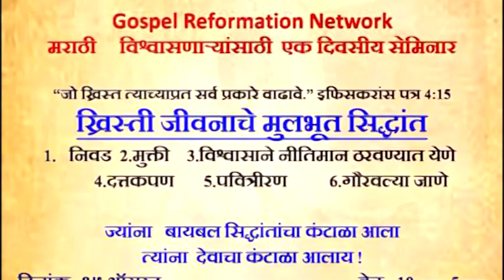Lecture 3 - Adoption(दत्तकपण ) by Pastor Vinit Sasane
Lecture Series organised on 15th August, 2017 at Bible Centre, Pune